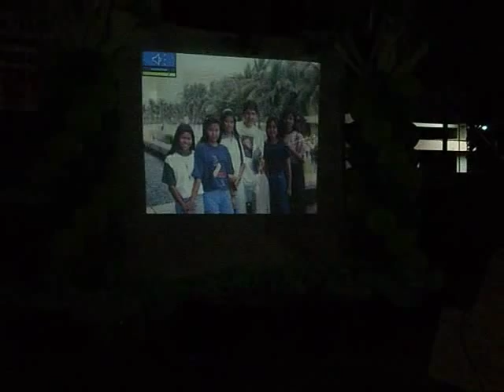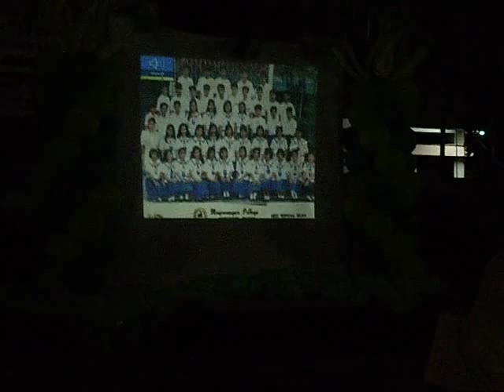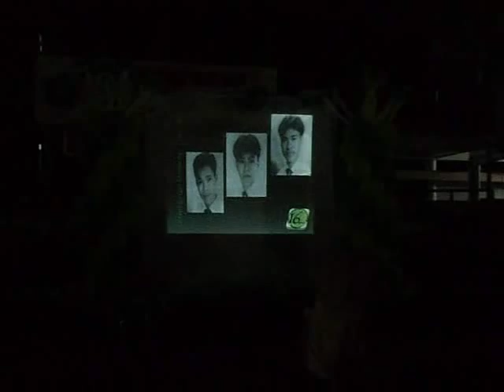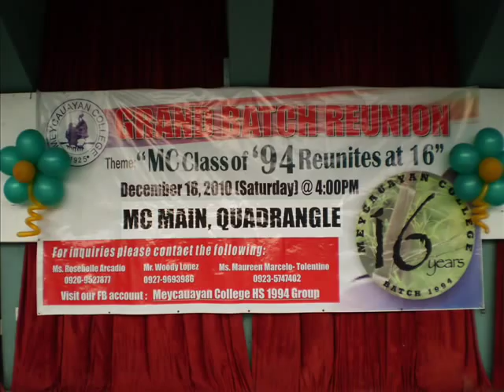Meycauayan College HS Batch 1994 Grand Reunion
Highlights of the very first Meycauayan College High School Batch 1994 Grand Reunion held on December 18, 2010 at the MC main quadrangle area, Meycauayan, Bulacan